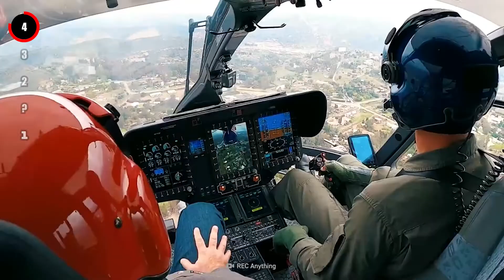9 Highest Paid Athletes in the World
At age 45, Tom Brady continues to defy the odds in the NFL. So far, he's earned over $302 million on the field, and is guaranteed $15 million for 2022. Want to see other athlete success stories? Today we'll take you around the world and show you some of the highest-paid tennis players, soccer and basketball stars as we reveal the lifestyles of some of the world's greatest athletes.

00:00  9. Tom Brady, $83.9 million
00:43  8. Canelo Álvarez, $90 million
01:24  7. Roger Federer, $90.7 million
01:54  6. Kevin Durant, $92.1 million
02:16  5. Steph Curry, $92.8 million
02:37  4. Neymar, $95 million
02:56  3. Cristiano Ronaldo, $115 million
03:24  2. Lebron James, $126.7 million
03:55      Bonus Fact
04:14  1. Lionel Messi, $130 million